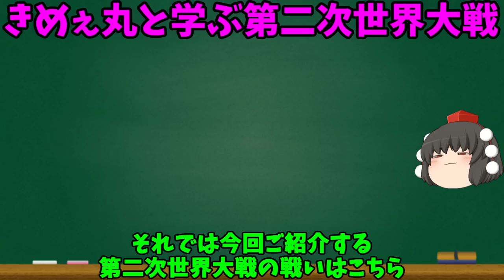【ゆっくり解説】赤い首都を守る冬将軍！「モスクワの戦い」をざっくり紹介！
FPS,スマホゲー,ミリタリー関係などのゲームをゆっくり実況しています